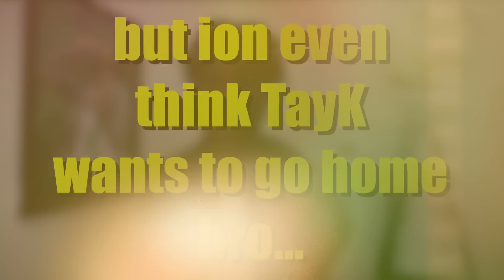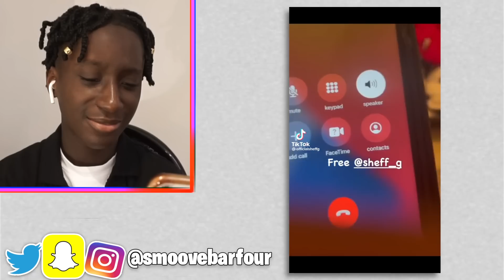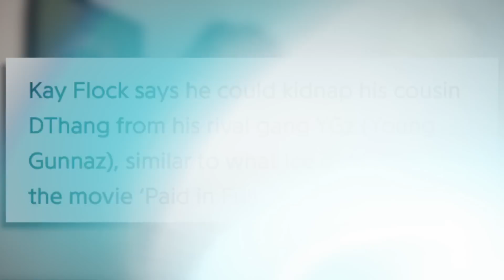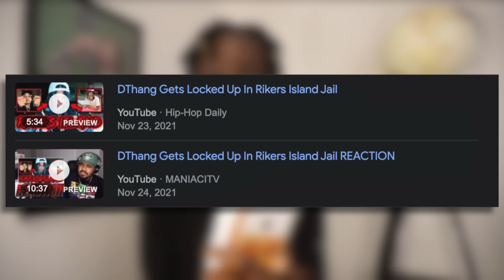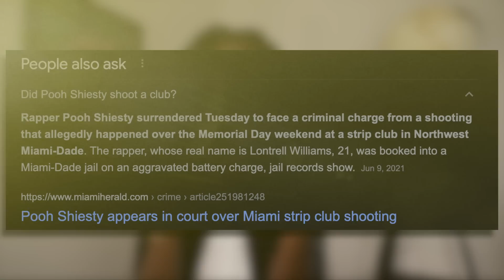KAY FLOCK & TAY K ARE MENACES...leaked vids of rappers in jail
BREH KAY FLOCK & TAY K ARE MENACES...

you gotta see these leaked vids of rappers in jail

why my boi got a WHOLE PS4 IN JAIL🤣